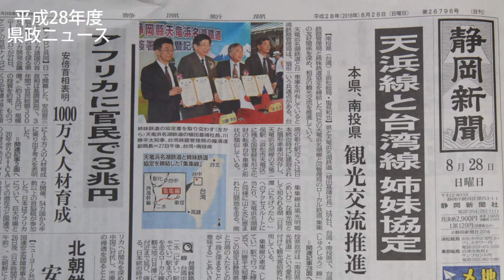台湾訪問_160826-0829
8月26日から30日までの５日間、台湾トッププロモーションのため、川勝知事をはじめとする訪問団が、台湾を訪れました。